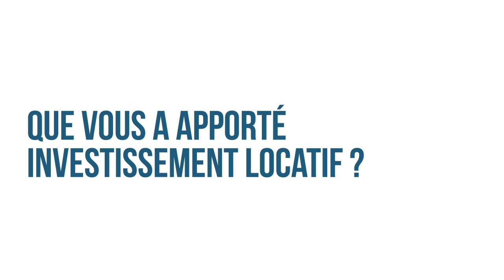Premier investissement immobilier en France | Interview KHOI TRUONG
► ✅ Vous avez un projet ? Parlez-en avec mon équipe lors d'un RDV (Offert)

Dans cette vidéo témoignage, KHOI TRUONG nous raconte son expérience avec Investissement locatif qui l'a accompagné pour son tout premier investissement en France. Il nous a fait confiance car nous avons été recommandé par des partenaires d'affaires et des collègues de notre client.

Il nous a confié la gestion du projet du début jusqu'à la fin.

Merci pour la confiance accordée. Si vous aussi vous souhaitez investir dans l'immobilier, contactez-nous en cliquant sur le lien ci-dessus.

00:01 Qui es-tu ?
00:16 Quel est votre rôle chez l'Oréal ?
01:08 Quels sont vos objectifs immobiliers ?
02:21 Qu'est-ce qui vous a poussé à investir dans l'immobilier ?
03:55 Comment avez-vous connu investissement locatif ?
05:06 Que vous a apporté Investissement locatif ?
06:42 Comment s'est déroulée l'étape de la chasse ?
08:06 Comment s'est passé le financement ?
11:23 Recommanderiez-vous investissement locatif ?
12:15 Un mot pour investissement locatif

Bon visionnage !

Investissement Locatif est une société qui accompagne les investisseurs dans des projets clé en main. Présente dans une 15 aines de villes, avec une centaine de collaborateur, Investissement Locatif gère des projets allant du studio jusqu'à l'immeuble de rapport.

Vous souhaitez investir ? Prenez rdv avec un conseiller